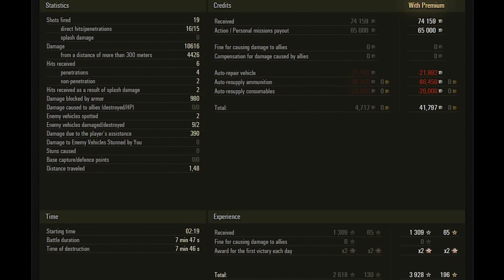Ho-Ri 3 WoT – 2Kills, 10,6K Damage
Japanese tank destroyer tier 10 Ho-Ri 3. Studzianki map.